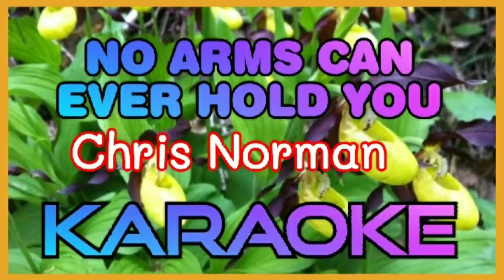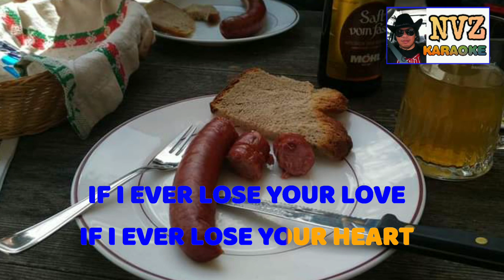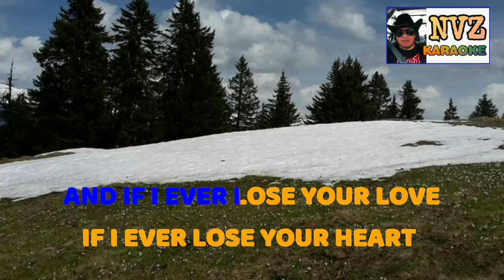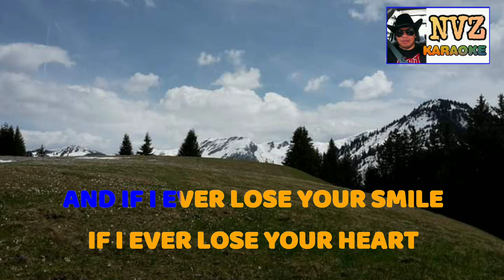NO ARMS CAN EVER HOLD YOU By; Chris Norman || KARAOKE || NVZ KARAOKE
thank you so much for supporting NVZ KARAOKE
NO ARMS CAN EVER HOLD YOU
By Chris Norman

LOCATION: STAMS, GRAUBUNDEN
SWITZERLAND 🇨🇭